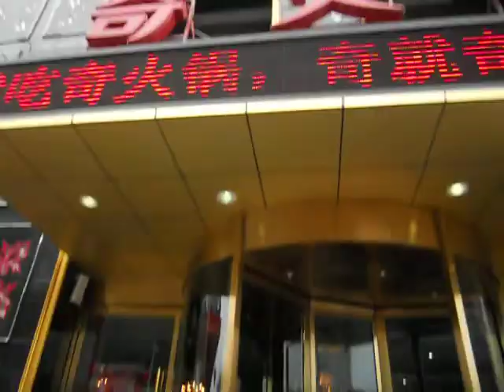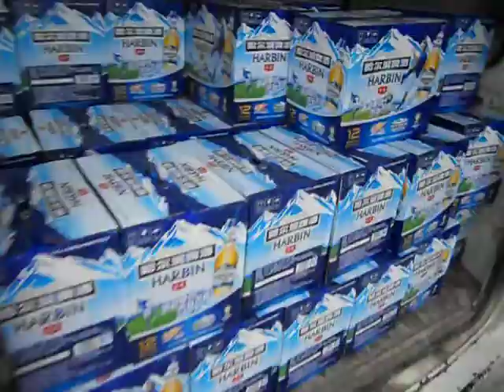He Was a Mongoloid but He Brought Home the Bacon So Nobody Knew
The scene is driving in the small silver car with Yangxitao in Zhengzhou, China on July 7, 2011.  We encounter a Harbin Beer "delivery truck" blocking the thoroughfare on the way back to the Hotel.  We both get out of the car to investigate and I sing a version (my own) of a famous DEVO tune.

File name: DSCN9942.AVI